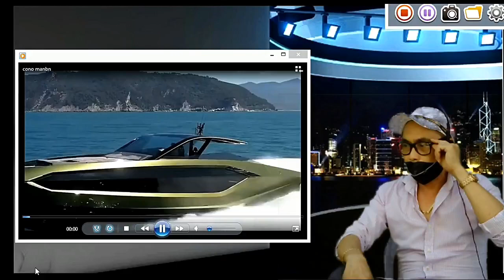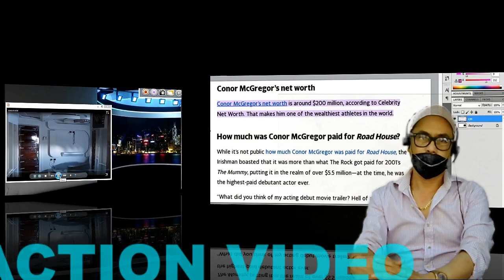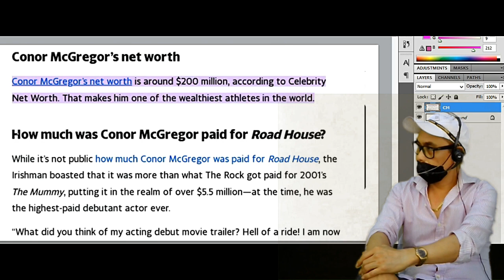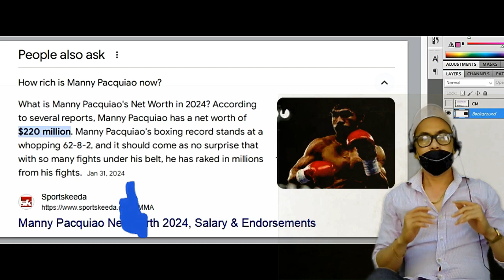CONNOR MCGREGOR MAYAMAN PADAW KAY MANNY PACQUIAO NGAYON?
WEALTH NETHWORH COMPARISON OF 2 GREATES FIGHTER. @surigaoson